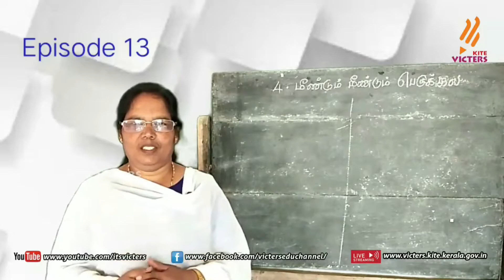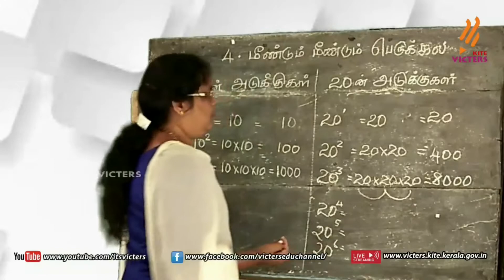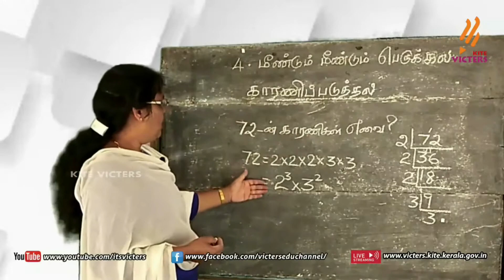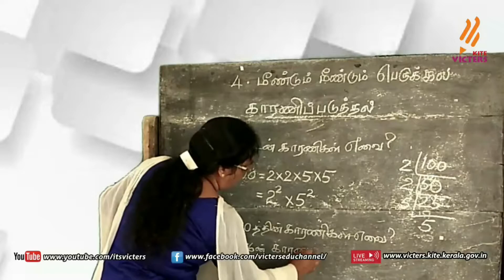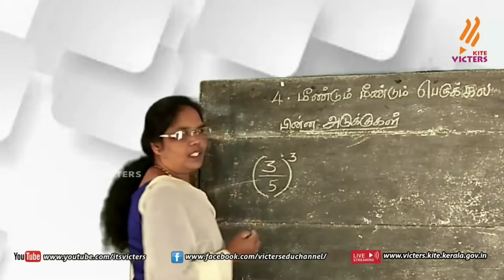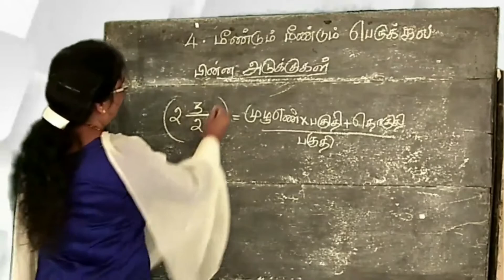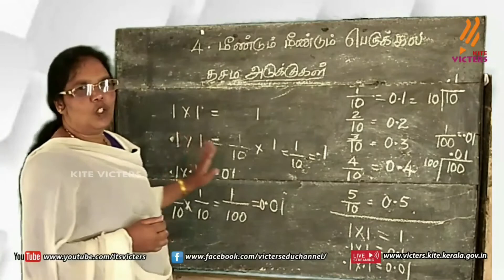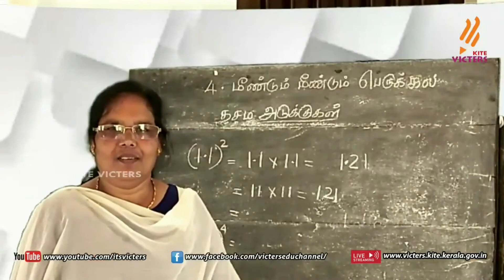FB2 KITE Palakkad STD 7 Mathematics Episode 13 (First bell2 Tamil medium பஸ்ட் பெல்2)